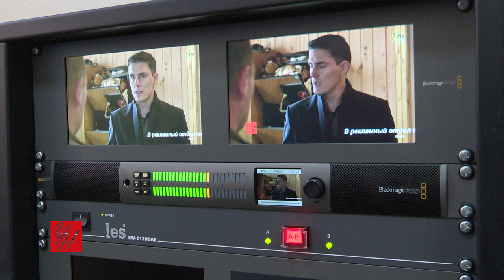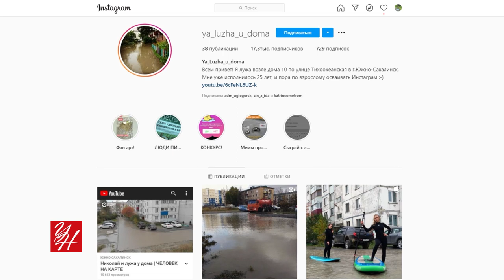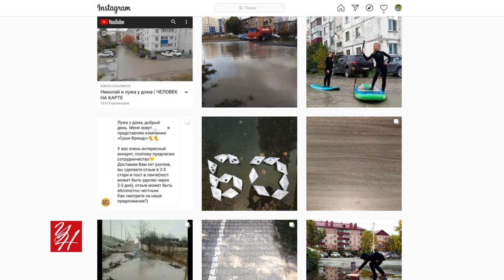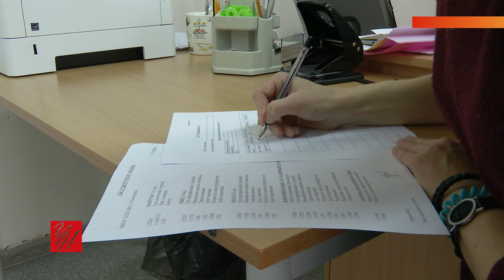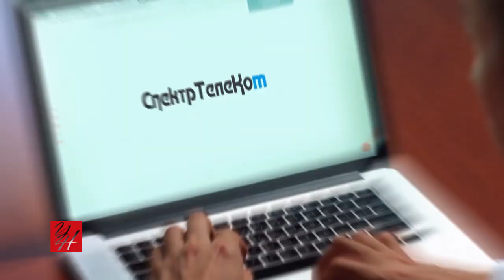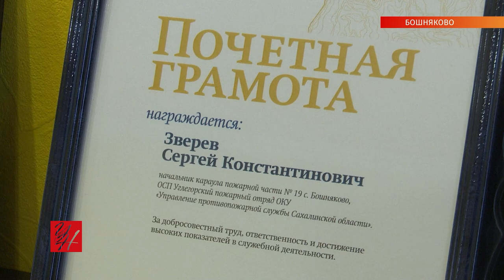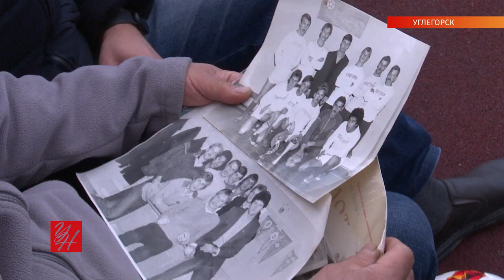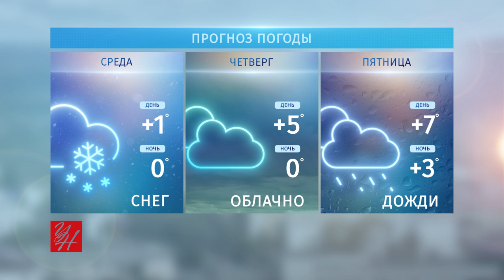Выпуск ТРК «Углегорские новости» от 30.10.2020 г.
На стройке аллеи в Шахтёрске — грязь и беспорядок. Люди возмущены. Что скажут на это местные власти? Сил на спасение сухогруза в Бошняково брошено ещё больше. Получится ли снять его с мели или судно станет местной достопримечательностью? Дорогой проект по возведению моста на Сахалин снова обсуждают. Сколько это стоит и кому нужен этот мост?
В нашем новом выпуске — много интересного для вас.

0:00 — Темы выпуска
1:25 — Сухогруз Mercury Ocean терпит бедствие возле Бошняково
3:25 — Последствия циклона на островах
5:00 — Вместо Аллеи Памяти в Шахтёрске — только грязь
7:00 — Ковид-19, новые ограничения
7:49 — Мост на Сахалин
10:50 — Новые дома на улице Приморской в Углегорске
11:43 — Провайдеру повредили кабель
12:16 — В углегорских школах работают дегустационные комиссии
13:14 — Водонапорная башня в Ольшанке новая, трубы — старые
15:22 — Смертельное ДТП в Углегорске
17:35 — На мосту через реку Гончаровку закипела работа
18:26 — Два кита появились в Углегорске
19:53 — Сергей Зверев из Бошняково может стать «Человеком года»
22:03 — Театралы взяли награды на областном конкурсе
25:00 — Исторический матч: 35 лет спустя

Кстати, теперь по телевизору «Углегорские новости» могут смотреть и абоненты кабельной компании «Подряд» (на 11-й и 14-й кнопках). А также — пользователи компаний «Спектр» (4-я кнопка) и «Солнце Телеком» (21-я кнопка).